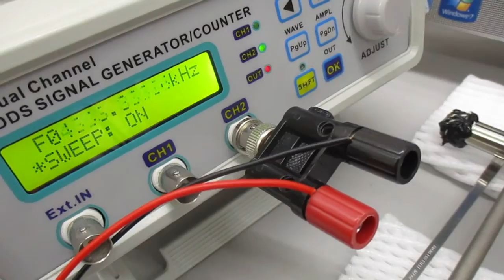新しい超音波伝搬用具を利用した超音波制御実験